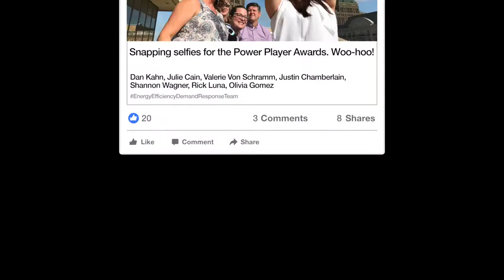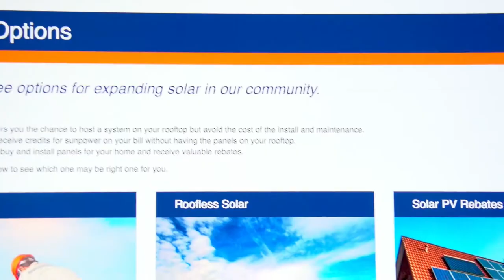CPS Energy - 2017 Public Power Utility of the Year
CPS Energy is recognized for the advancement of distributed energy resource (DER) deployment through multiple innovative programs and tools that support customer choice, enhance grid management and realize the value of DERs through forward-looking policies and consumer education.

The SEPA Power Players Awards provide recognition to utilities, their industry partners, individuals and other stakeholders that are on the front lines of energy industry transformation in the United States.

You can learn more about the SEPA Power Players Awards by visiting